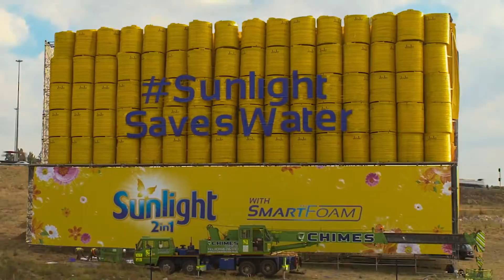SUNLIGHT CASE STUDY VIDEO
I researched,scripted and directed 3 online videos for Unilever's SUNLIGHT SAVES WATER campaign in collaboration with The Hardy Boys. In the worst drought in living memory, Sunlight built a billboard made from 80 JOJO tanks, which were then distributed via public vote to communities across South Africa that needed them most. From Tembisa,to Queenstown, Sunlight took the initiative and assisted Schools,Clinics,Creches and Orphanages, also donating innovative Hippo Rollers and sponsoring water-generating PlayPumps to rural communities.